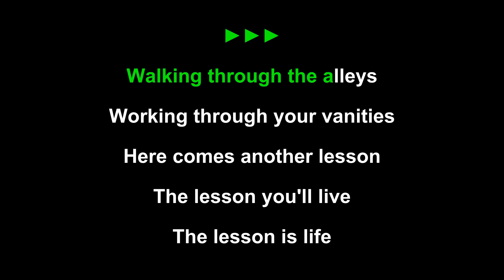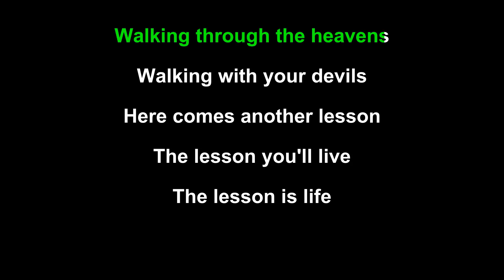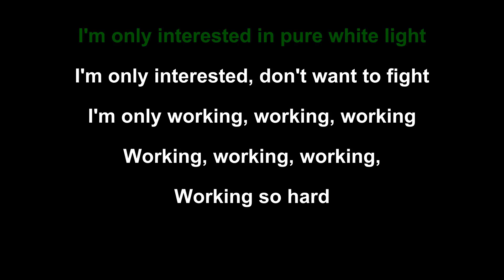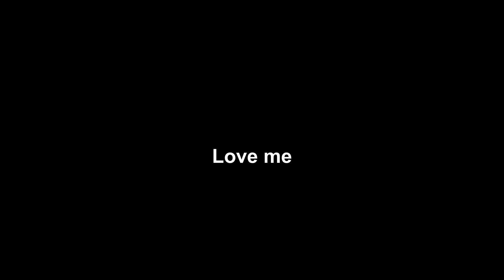Love and Rockets - Love Me (karaoke)